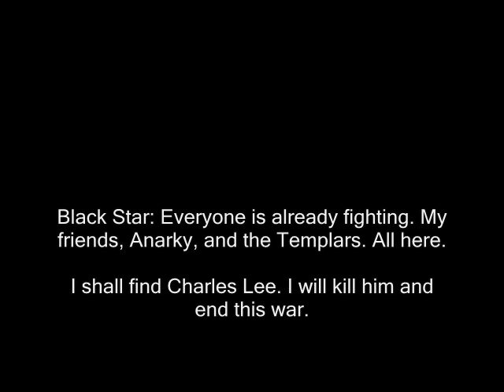Blackpool Part 156: Black Star vs White Star/ Son Vs Father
This is one of Multiuniverse's top 5 darkest moments of all time...

Black Star is at the city to find and kill Charles Lee, but he was encounter by his own father, White Star who is attacking and trying kill him. They fight to the death with blood everywhere. After the fight, White Star nearly kills Black Star but Black Star uses his dangerous weapon on White Star's neck. White Star makes his final speech to his son before his death. After that, White Star is dead and Black Star use his final words "Goodbye, father".

This audio goes to Creators of Assassin's Creed series.